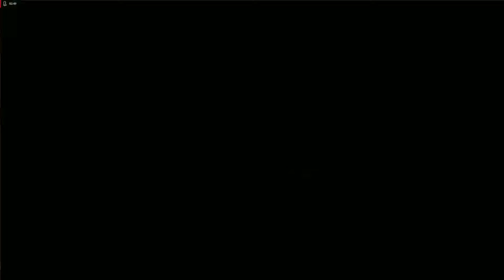САМАЯ ЧЁТКАЯ КОПИЯ РАДМИР РП С БОНУСОМ (hassle online)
😝 САМАЯ ЛУЧШАЯ КОПИЯ РАДМИРА С БОНУСОМ 100кк 😝
😍Привет! Я Некит :)😍